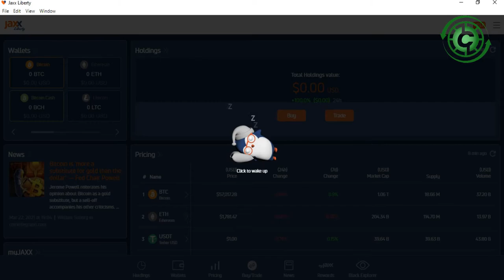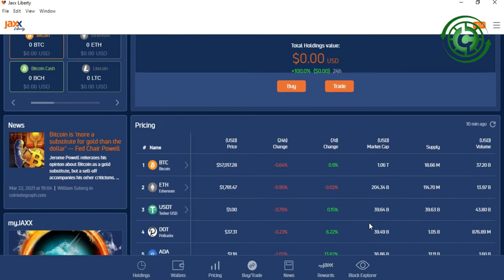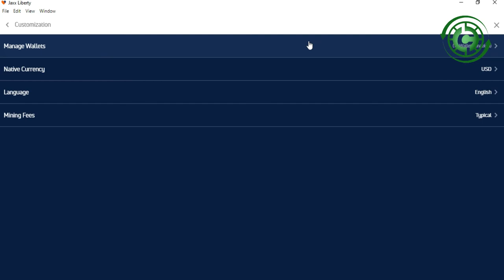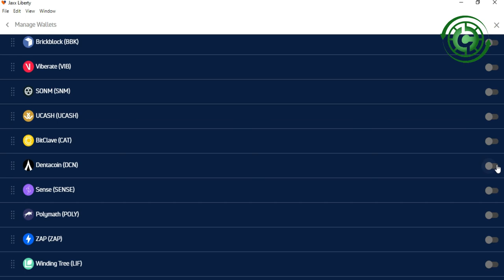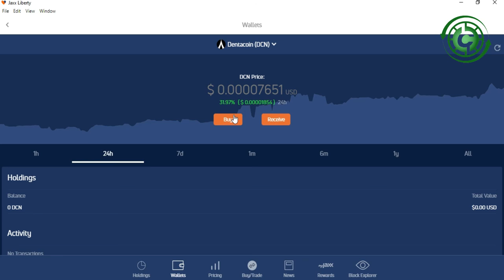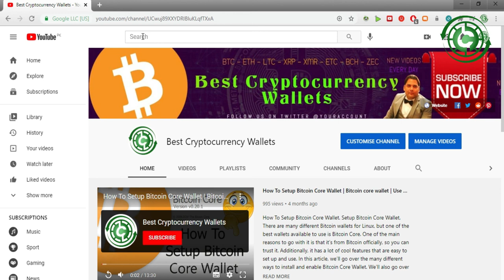How to Manage Tokens and Currencies in Jaxx Wallet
How to Manage Tokens and Currencies in Jaxx. In this tutorial, we show you how to customize tokens and currencies that you would like to display on your main Jaxx interface. By going to “wallets” nested in the hamburger menu on the top right hand corner, you can add a few more or all of the tokens that Jaxx offers to the main interface, and display more or all of the currencies. You can also customize the order that tokens and currencies appear in by dragging and dropping them.

Can I have multiple crypto wallets? | Jaxx Liberty mobile wallet setup - YouTube | How do I send Bitcoins to Jaxx liberty? | How do I find my Jaxx wallet address? | Is Jaxx Liberty wallet safe? | How do I setup Jaxx Liberty desktop wallet? | How do I Setup Jaxx Liberty Wallet Chrome Extension | Jaxx Liberty Wallet: Detailed Review and Full Guide On How | Jaxx Wallet Beginner's guide | Jaxx Liberty: Blockchain Wallet - Apps on Google Play |
Jaxx Liberty mobile wallet setup - YouTube | Complete Jaxx Wallet Review: is Jaxx Your Best Choice? | Jaxx Wallet Review | Best Crypto Wallets 2021 | Jaxx Liberty Wallet Review 2020: Is it Safe? Complete | Jaxx Liberty cryptocurrency wallet review | Jaxx Reviews 2021: Details, Pricing, & Features | How to set up Jaxx on your mobile - Digital Money | Jaxx Liberty Cryptocurrency Wallet Review | Jaxx Liberty Wallet - An Easy to Follow Guide for New Users | Jaxx Liberty Wallet - An Easy to Follow Guide for New Users | Jaxx Liberty review: Powerful features, curious security | Jaxx wallet: Installation, Reviews and Review of Jaxx Wallet in | Jaxx Wallet: User Review Guide | Bitcoin Fees Jaxx Wallet Address | How to use the Jaxx Liberty Wallet Step 1: Setting up a Jaxx | Jaxx Liberty: Cryptocurrency, Blockchain Wallet for PC - Free | JAXX liberty WALLET - Bitcoin | Download Jaxx Liberty for PC Windows 10,8,7 [Download | Jaxx Liberty Wallet Supported Cryptocurrencies | Bitcoin Was Sent To A Previous Jaxx Address Bitcoin | Download Jaxx Liberty: Blockchain Wallet | Jaxx Wallet – Review, Fees, Functions & Cryptos (2021 | Tap Bitcoin How To Back Up Jaxx Wallet | Jaxx Liberty Cryptocurrency Wallet Review |How To Export Your Private Keys in Jaxx Wallet | How To Restore Jaxx Wallet In Chrome Extension | Jaxx Reviews | Read Customer Service Reviews of jaxx.io | Jaxx Wallet Import | How To Use Jaxx Cryptocurrency Wallet App - Fast & Clean | Jaxx Wallet Address Replaced Does Trezor Support Erc20 | How Do I Get My Bch From Jaxx Wallet Bitcoin And Its Future | Jaxx Liberty: Cryptocurrency, Blockchain Wallet for PC | How Long Does It Take Jaxx To Get My Ethereum What | Jaxx Liberty Links - Cryptocurrency Wallets | Jaxx wallet phishing campaign aimed to steal user | How to Buy Your First Bitcoin in 3 Easy Steps | Decentral Launches Its New Cryptocurrency Wallet Jaxx | Jaxx Liberty Review 2021 - Things You HAVE TO Know | Jaxx Blockchain Wallet Review: Security, Support and Fees | Jaxx Liberty: Blockchain Wallet for PC / Windows 7, 8, 10 | Create Btc Wallet | Jaxx Liberty Wallet Addresses |